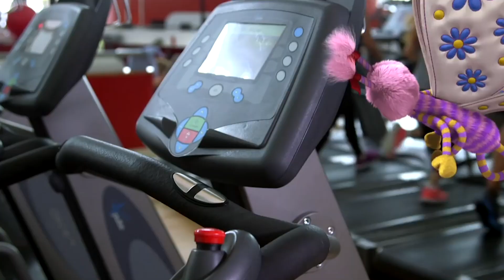@WoollyandTigOfficial- At the Leisure Centre with Floot | TV Show for Kids | Toy Spider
Woolly and Floot explore the leisure center, finding a swimming pool, gym and ice rink.

During this time we hope all our subscribers are safe and well Stayhome ❤️